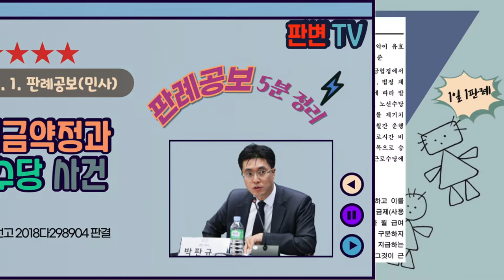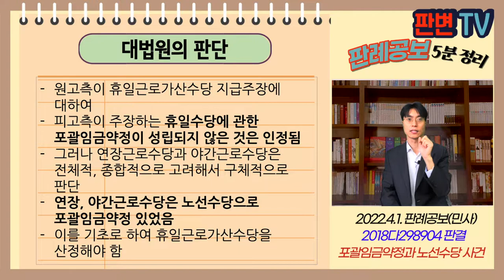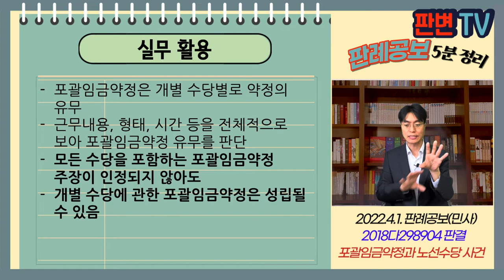포괄임금약정과 노선수당 사건 [22.4.1.자 판례공보(민사)]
포괄임금약정과 노선수당 사건
별 4개

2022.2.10. 선고 2018다298904 판결
임금등

원고 버스 노동자
피고 버스회사(상고인)

파기환송

2011년 임금협정에서 “임금내역은 포괄역산 방식의 체계를 유지”,
“노선수당은 연장근로수당, 야간근로수당, 휴일근로수당을 포괄한 수당, 실제 근로시간과의 차이는 이의를 제기치 않기로 함”
실제 운행횟수에 따라 산출하고, 산출된 노선수당이 협정노선수당에 미달시 협정노선수당을 지급, 초과시 40%를 증액함
산출된 노선수당을 연장근로시간과 야간근로시간 비율로 나누어 그 명목으로 지급함
휴일근로수당, 유급휴일수당, 연차수당은 노선수당과 별도로 지급됨

휴일수당을 포함한 포괄임금약정 성립이 부정되는 경우
연장근로수당, 야간근로수당에 관한 포괄임금약정 효력은 인정되는가?

원고측이 휴일근로가산수당 지급주장에 대하여
피고측이 주장하는 휴일수당에 관한 포괄임금약정이 성립되지 않은 것은 인정됨
그러나 연장근로수당과 야간근로수당은 전체적, 종합적으로 고려해서 구체적으로 판단
연장, 야간근로수당은 노선수당으로 포괄임금약정 있었음
이를 기초로 하여 휴일근로가산수당을 산정해야 함

실무활용
포괄임금약정은 개별 수당별로 약정의 유무
근무내용, 형태, 시간 등을 전체적으로 보아 포괄임금약정 유무를 판단
모든 수당을 포함하는 포괄임금약정 주장이 인정되지 않아도
개별 수당에 관한 포괄임금약정은 성립될 수 있음